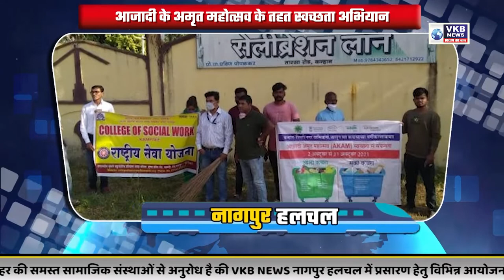बाली उम्र में परिवार का पेट भर रहा बच्चा NAGPUR HULCHUL